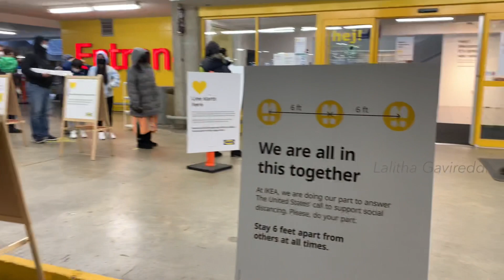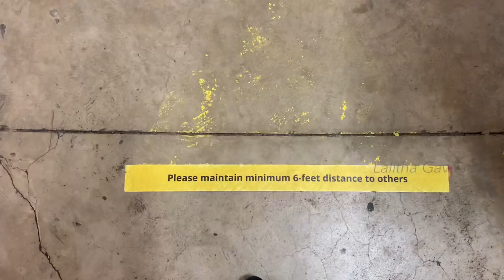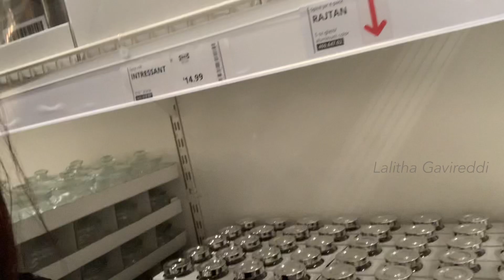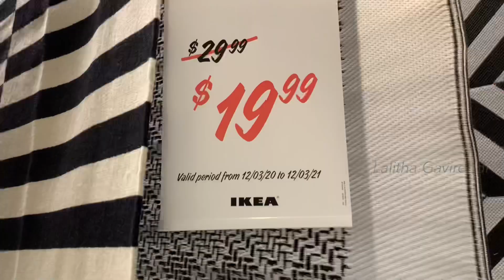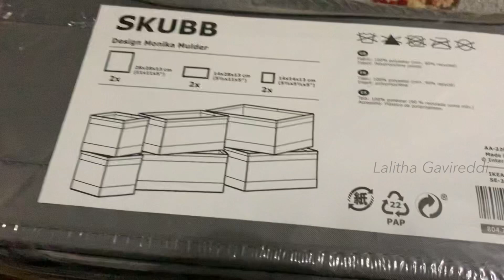Ikea shopping || USA Telugu Vlog||Ikea shopping Haul || Lalitha Gavireddi